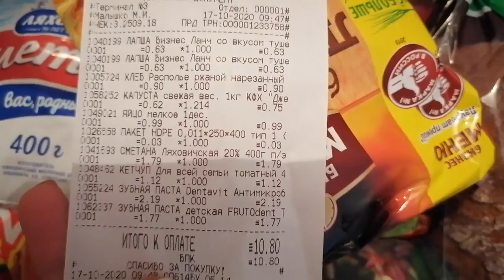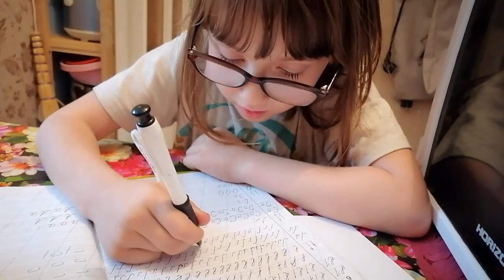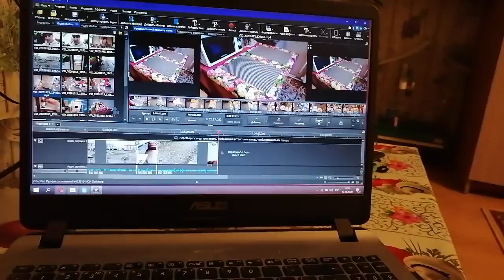VLOG: 17.10.2020 А КАК ПОСТУПИЛИ БЫ ВЫ? / СТРАЖ ПОРЯДКА / ПИШЕМ ПРОПИСИ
меня зовут елена, я снимаю ежедневно влоги о своей жизни. присоединяйся! будем дружить) тебя ждет много интересного!